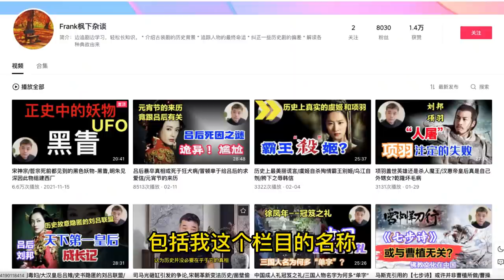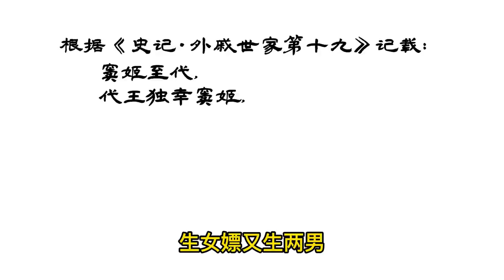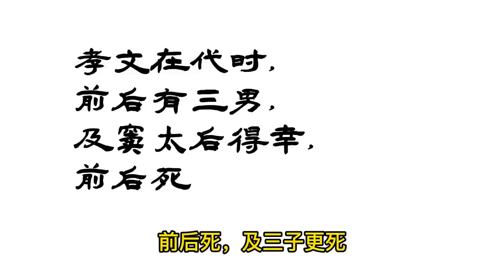汉文帝的发妻和他们的四个儿子，在他登基前突然相继去世。。。一段司马迁都不敢言及的历史。刘吕两家的最后摊牌---有你无我！汉惠帝张皇后去世后，被民间奉为花神的传说，竟然出自一本古代香艳小说